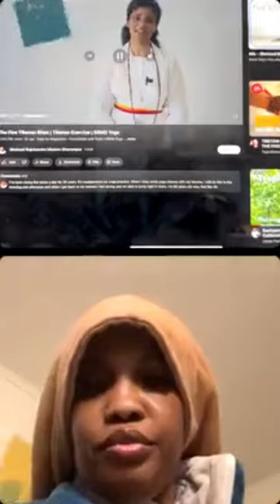Yahki Rapha Elohim speaking on PROTEIN DEADLY CONNECTION TO part 4 of 4